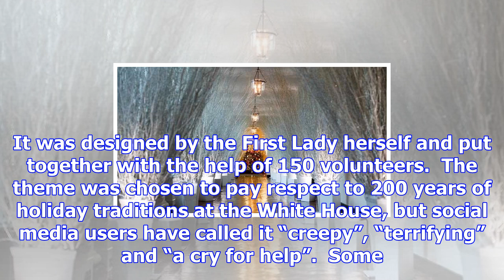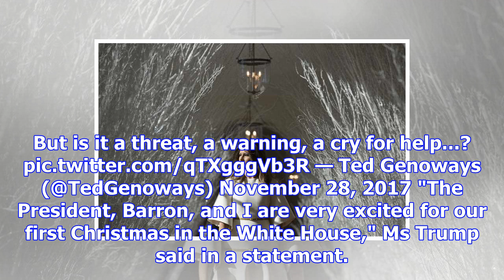'nightmare before christmas': melania's white house decorations mocked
Source: 9 HOURS AGO  UPDATED 6 HOURS AGO She may be dreaming of a White (House) Christmas, but Melan...